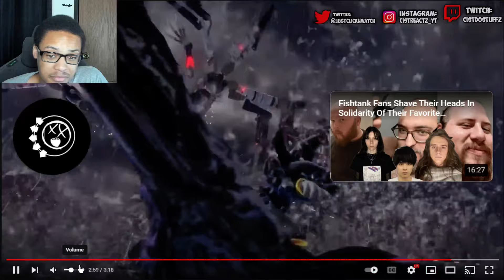Sonic X Shadow Generations GAMEPLAY REACTION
Sonic X Shadow Generations GAMEPLAY REACTION, NEW Sonic X Shadow Generations Gamescom 2024 Gameplay, it showcases Sonic x Shadow Generations Kingdom Valley Stage and Metal Overlord Boss Battle for Sonic X Shadow Generations!
0:00 Sonic X Shadow Generations Gamescom 2024
0:55 Sonic x Shadow Generations Kingdom Valley
4:00 Meat Overlord Boss Sonic x Shadow Generations